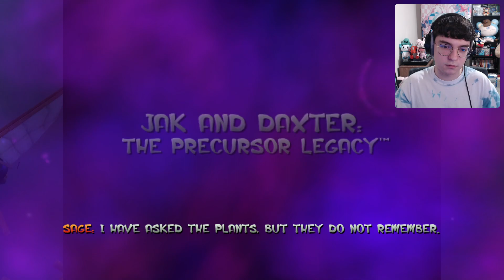[4/14/23] it's a jak and daxter kind of day (i've never played jak and daxter)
00:00 Start of Stream
01:39 Jak and Daxter: The Precursor Legacy